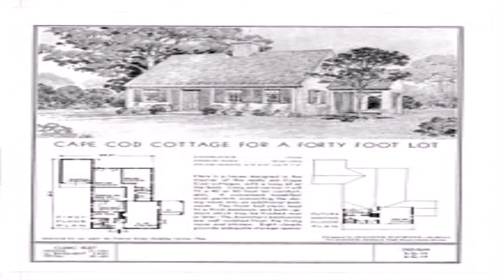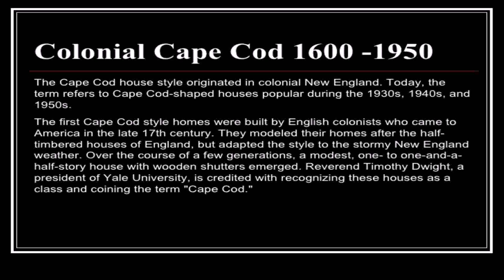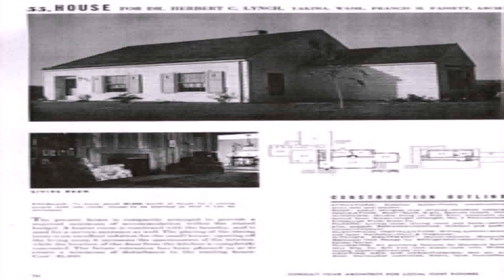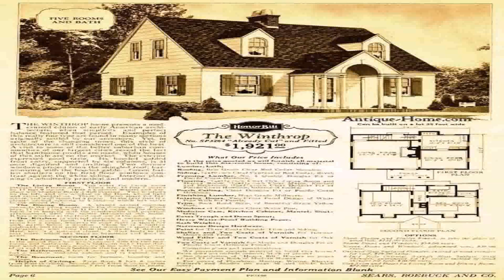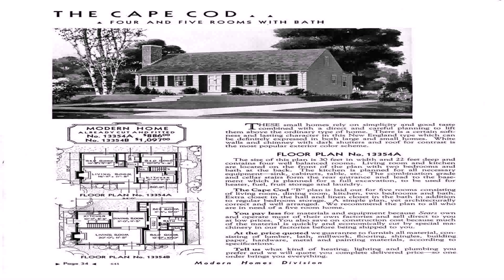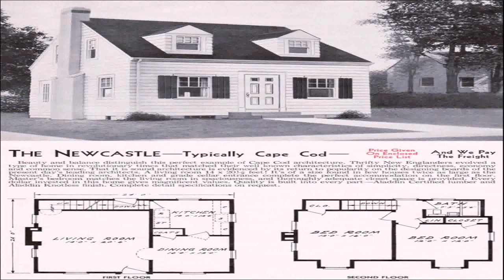1920'S Cape Cod Style House (see description) (see description)